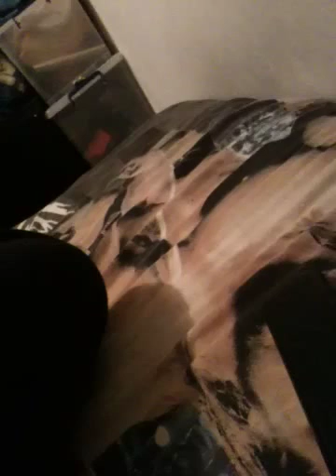Video log #001 Friday 6/4/12 - I need ideas guys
Alalanill update later that was meant to b lalalalalalalalallalalalal